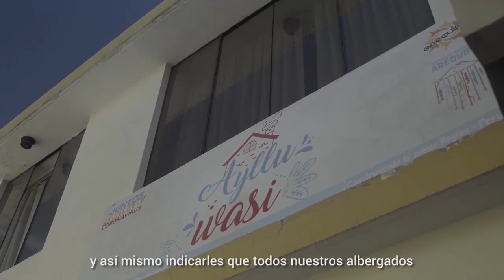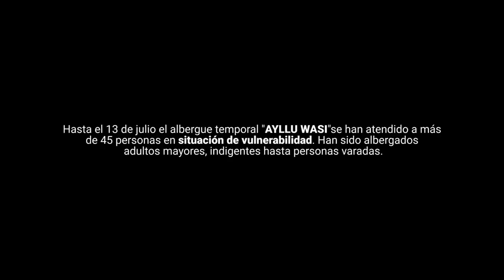El Gobierno Regional de Arequipa alberga en el AylluWasi a los abuelitos que están en las calles.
"Apenas comenzó esta pandemia le dimos a nuestros abuelitos y abuelitas que estaban en las calles un techo, alimentación y atención médica en nuestro albergue AylluWasi" Elmer Cáceres Llica